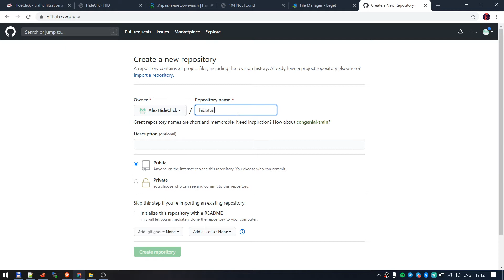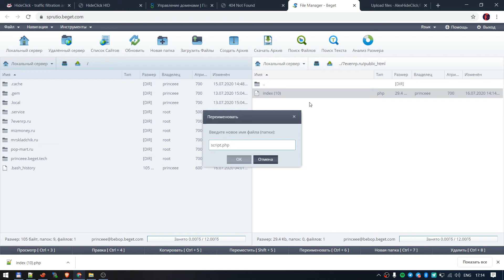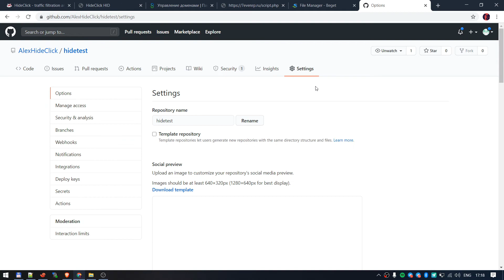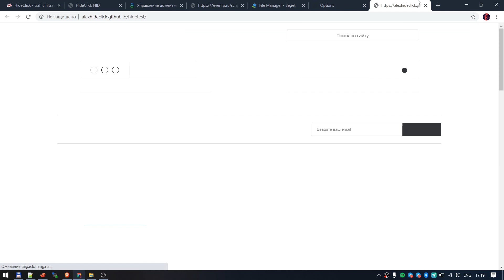🛡️Hide.Click - Github integration / Интеграция с конструктором Github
Из этого видео вы узнаете как интегрировать наше решение с конструктором Github.

TG: @hideclick
In this video you will learn how to integrate our solution with the Github constructor.

TG: @hideclick